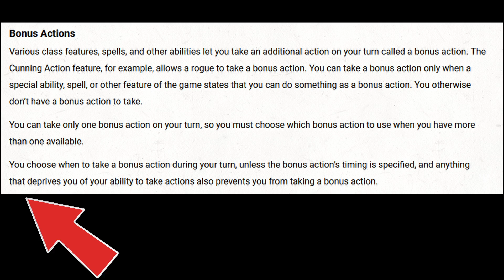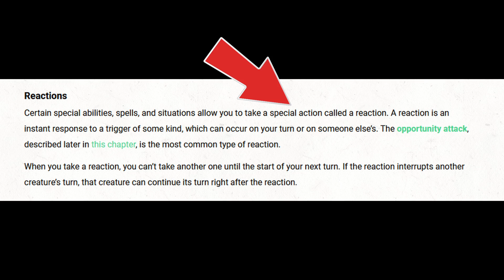No Reaction equals No Bonus Action - Rules Lawyer 09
Chris Nguyen from The Gamers' Hall discusses how if you something stops you from using reactions it also stops bonus actions in this installment in The Rules Lawyer.